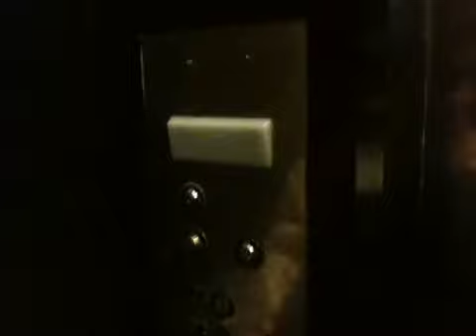Serge elevator at olive garden times square NYC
Nice elevator classic level